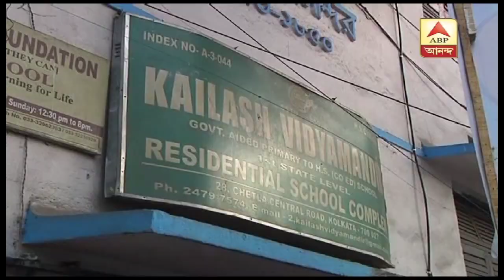চলছে কলকাতা পুরসভার ৮২ নম্বর ওয়ার্ডে উপনির্বাচন, লড়ছেন মেয়র ফিরহাদ হাকিম। ABP Ananda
কলকাতা পুরসভার ৮২ নম্বর ওয়ার্ডে উপনির্বাচনে চতুর্মুখী লড়াই। এখানে তৃণমূল কংগ্রেসের প্রার্থী ফিরহাদ হাকিম। মেয়র হয়ে গিয়েছেন, এবার পালা জিতে আসার। নিজের এলাকা, চেতলা থেকেই ভোটে লড়ছেন ফিরহাদ। ৮২ নম্বর ওয়ার্ড থেকে বিজেপির হয়ে লড়ছেন জীবনকুমার সেন। কংগ্রেসের প্রার্থী অনিমেষ ভট্টাচার্য এবং সিপিআই-এর শিশির দত্ত৷ সকাল ৭টা থেকে শুরু হয়েছে ভোটগ্রহণ। চলবে বিকেল ৩টে পর্যন্ত। ফল ঘোষণা ৯ জানুয়ারি।